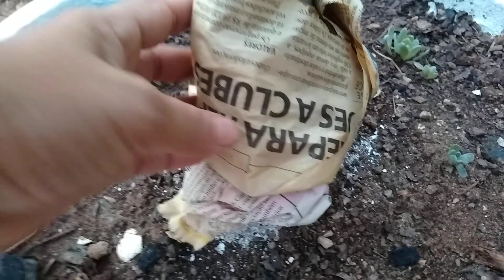Rosa do deserto: conheça esse adubo que uso nas minhas meninas 💞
Adubo sem gastar nada para tosa do deserto.